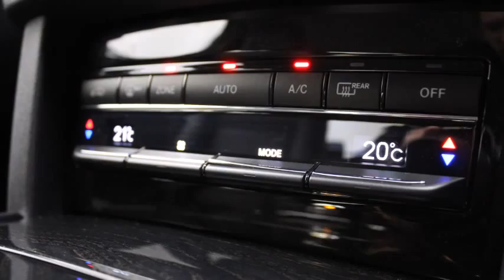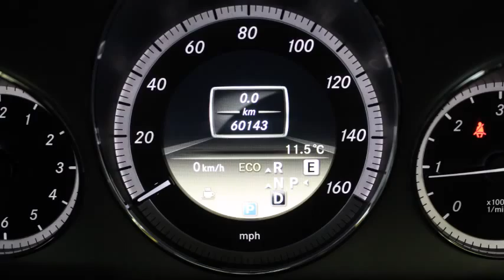12D44673 Mercedes-Benz E220cdi